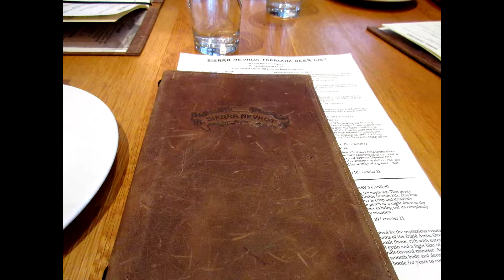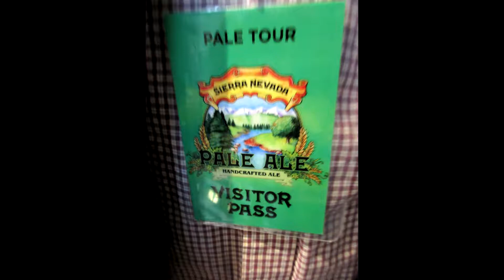Sierra Nevada Brewery in Asheville, NC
If you have any questions or comments please leave them below. Love you all!!

If you’re thinking about a vacation, let me take some of the stress and worry from you and help you plan it.  I’m a home-based travel agent and I would love to help you.  I am now a Certified Autism Travel Professional too.  If you or someone you know has someone who is autistic in their lives and they want to plan a vacation.  Let me know so I can help take away some of the stress and worry.